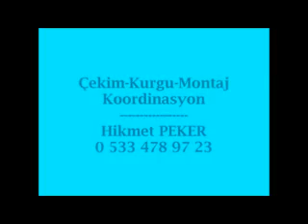KARAPINAR NEREYE GİDİYOR?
ER MEDYA AJANS VE REKLAM-
-Hikmet PEKER - 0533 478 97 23